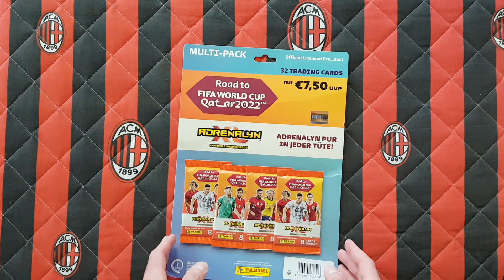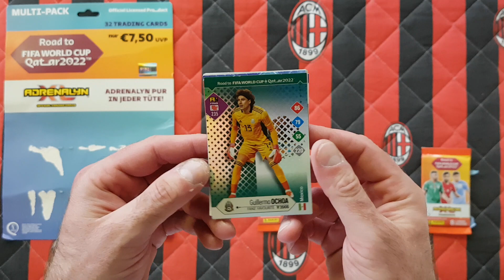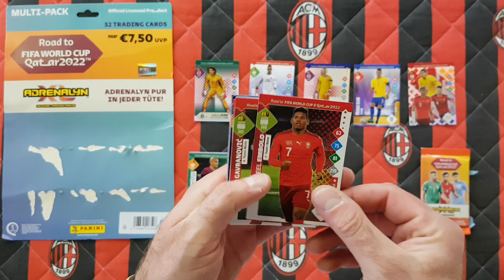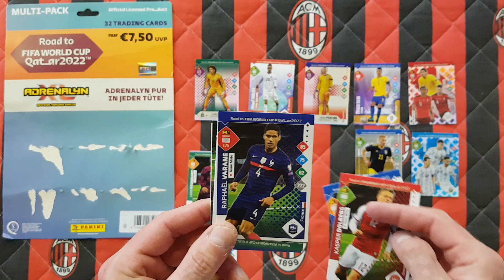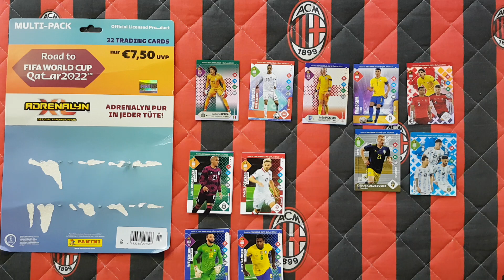HIT CZY KIT ??? PANINI ROAD TO FIFA WORLD CUP QATAR 2022 - UNBOXING NIEMIECKIEGO MULTIPACKA!!!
Dziś na filmie lecimy z unboxingiem następnego produktu z kolekcji Panini Road To Fifa World Cup Qatar 2022 a mianowicie otwieram niemieckiego multipacka.
Niestety ponownie czeka nas niemiła niespodzianka.